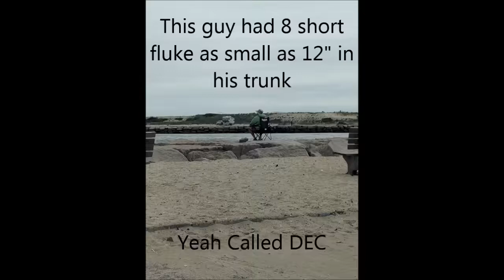Flounder Fluke Poacher Shinnecock Inlet Hampton Bays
Pulled up on a guy walking to his car with a roughly 14" fluke, you can just make out the white belly on my car camera.  Called DEC, right as he was packing up to pull away DEC got there just in time.  Hopefully he got a pile of tickets.